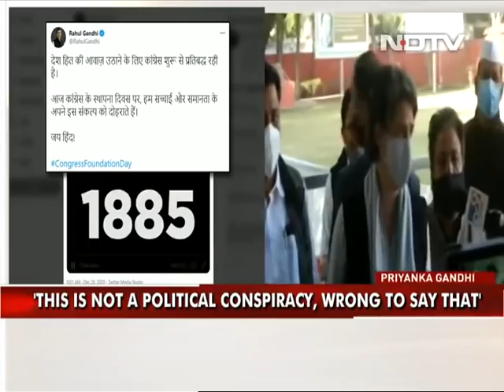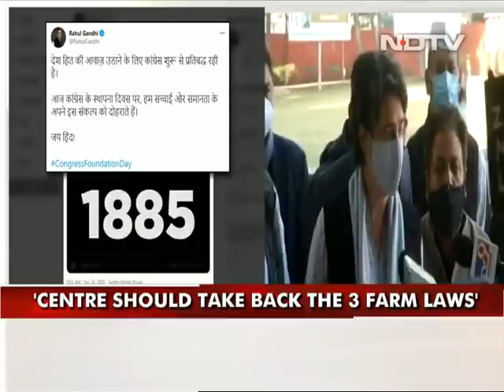Rahul Gandhi Abroad, Misses Congress Foundation Day, BJP Taunts Again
Congress leader Rahul Gandhi, who is abroad, came under attack from the BJP that took a dig at him over his foreign trip as the party celebrated its 136th Foundation Day today. "Congress leader Rahul Gandhi has left for abroad for a short personal visit and will be away for a few days," party spokesperson Randeep Surjewala had said on Sunday. His visit comes shortly after top party leaders met about a week ago, including those who have called for sweeping organizational changes over the poor electoral performance. While Mr Gandhi told the leaders at the meet he is "ready to work for the party as all desire", sources have told NDTV he is firm on his decision on not returning as the party president.